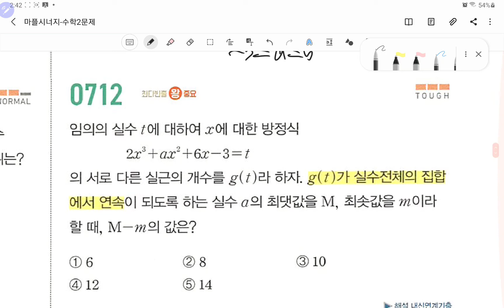수학2질문광후6(마플시너지)